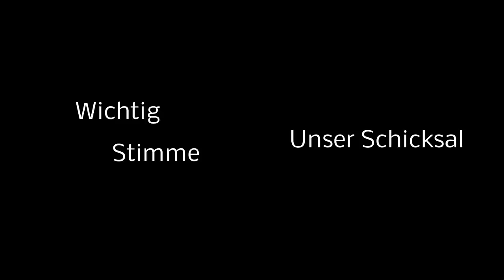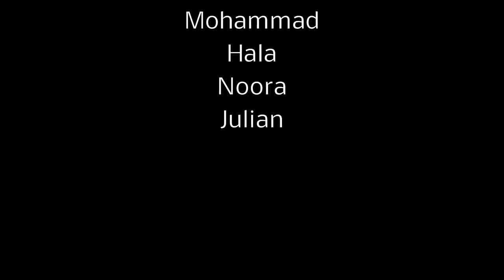Wählen gehen - nicht im Regen stehen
Dieser Film ist im Rahmen des Peer-to-Peer Medienprojektes "Wahlen und Demokratie“ entstanden. Ein Projekt der Bayerischen Landeszentrale für politische Bildung, der Europa Berufsschule Weiden und dem Jugendmedienzentrum T1.